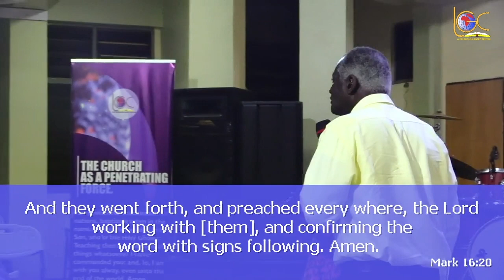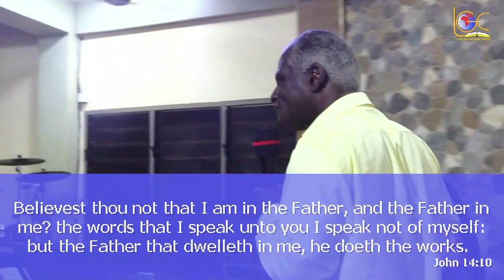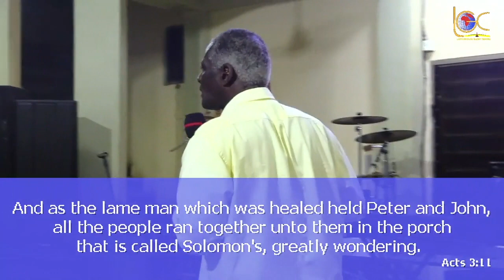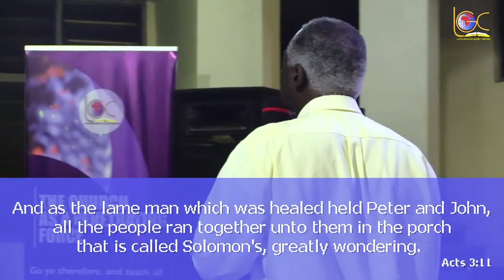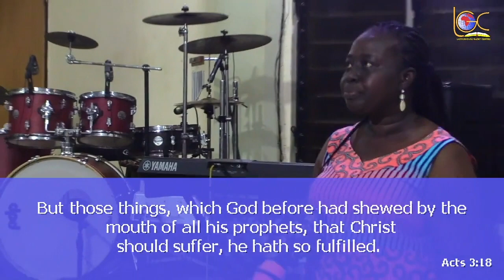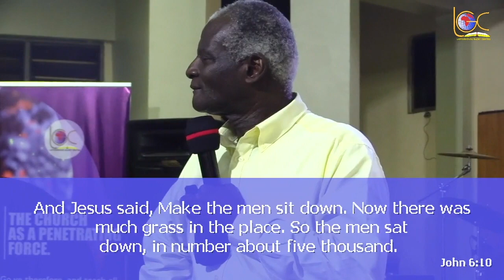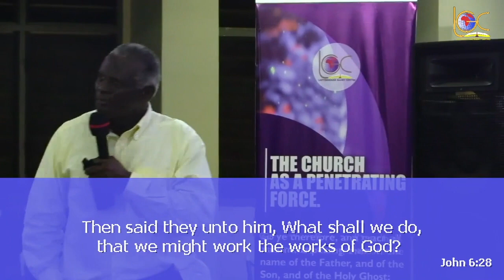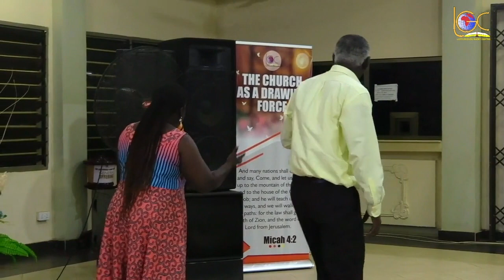CHRIST AS OUR STANDARD 5TH AUGUST 2022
APOSTLE ALBERT FIIFI ORHIN